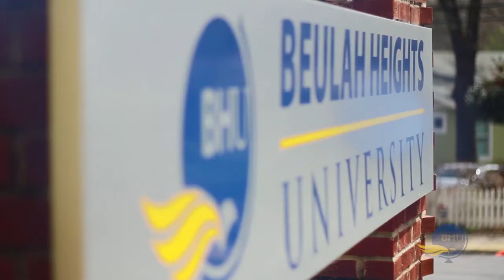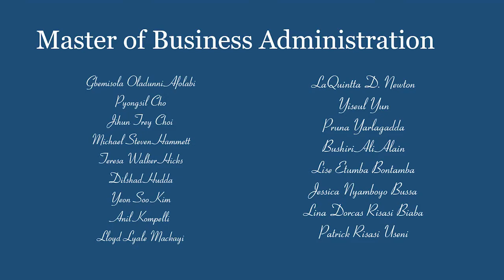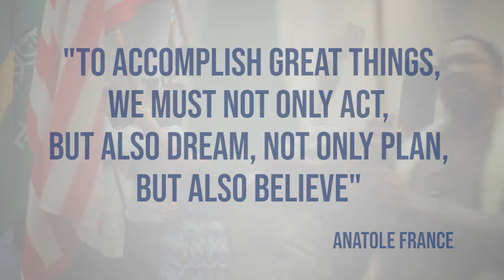BHU Graduation Video - Class 2020